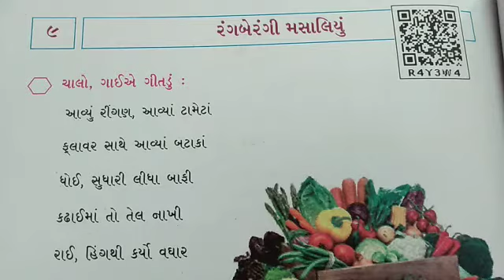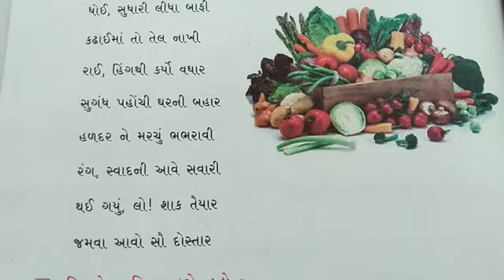std 3 ગુજરાતી. 9 રંગબેરંગી મસાલિયુ